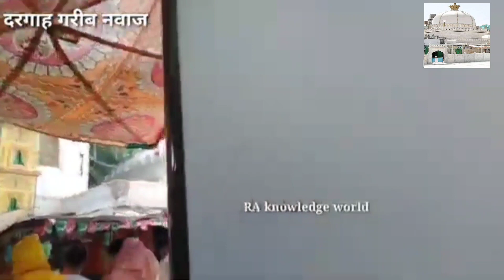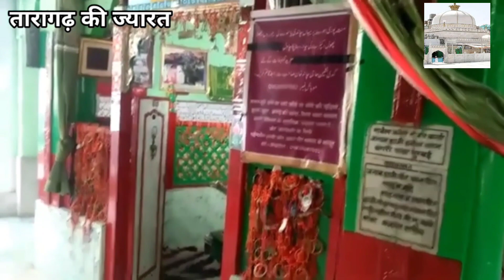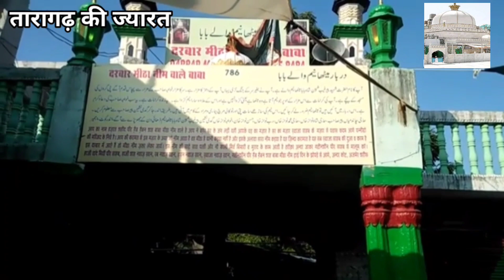आज देखलो अजमेर शरीफ Ajmer Sharif Dargah ajmer Ajmer khuaja_garib_Nawaz اجمیر شریف خواجہ غریب نواز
Ajmer vlog
Ajmer dargah
All Information Provided In This Video Are On The Basics Of Internet, Google And Important Historic Books. This Video Is Only For Educational and Entertainment Purpose. Some of the Pictures and Videos In This Video Are For Examples Only.